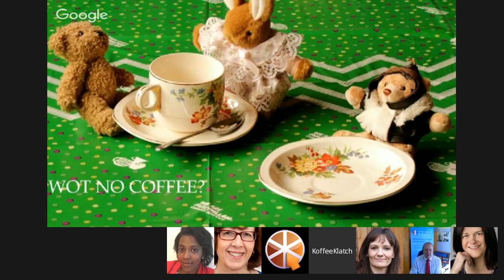Macmillan Virtual Coffee Morning - 25th September 2015